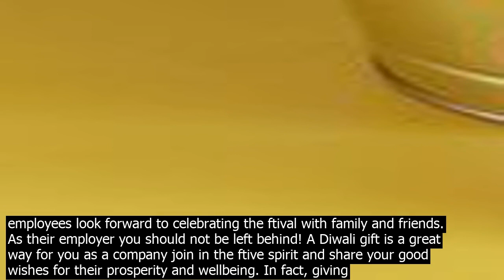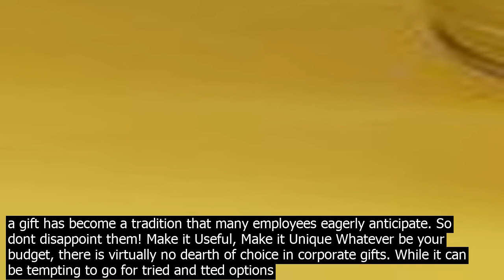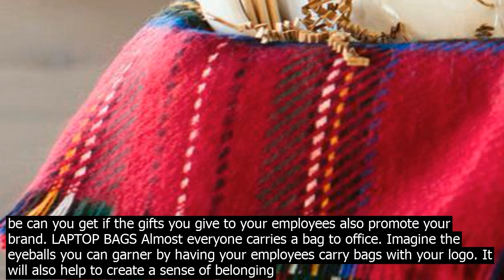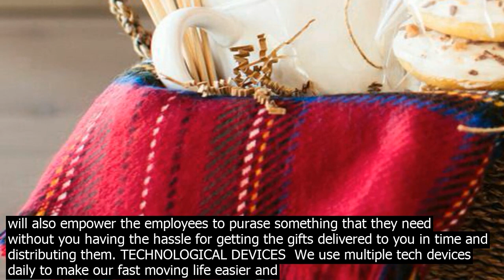Company gives their employees the be.st diwali gifts christmas gift hampers for staff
Employees wait all year for their Diwali bonus and look forward to receiving ftive gifts when the holiday comes around. Boost their morale and gain their good wishes by giving them customized corporate Diwali gifts. You give them Diwali gifts each year, but there is a lot more to corporate gifts than boxes of sweets and the diary and pen combo. Find here some unique gift ideas that will raise your teem in your employees eyes. Shows Appreciation Towards Employees A common refrain heard in the corporate world is that employees are a companys most important asset. Indeed, treating employees well and nurturing the relationship is important to a companys success. Diwali is one of the be times for you to show your employees how much you value their daily co.ntribution to the growth of the company. A gift is a tangible way to express your appreciation, and if you put some thought into choosing the gift it will be clear to your employees that they are a priority for you. Adds Excitement to the Ftival Diwali usually gets everyone excited. Like everybody else, your employees look forward to celebrating the ftival with family and friends. As their employer you should not be left behind! A Diwali gift is a great way for you as a company join in the ftive spirit and share your good wishes for their prosperity and wellbeing. In fact, giving a gift has become a tradition that many employees eagerly anticipate. So dont disappoint them! Make it Useful, Make it Unique Whatever be your budget, there is virtually no dearth of choice in corporate gifts. While it can be tempting to go for tried and tted options like a sweets or dry fruits combo, take a little effort to make your gift something thatll appeal to your employees. Think of the general profile of people worng in your company and come up with options they may like, such as gadgets, household items, accessories, etc. Even if it is not something grand or expensive, a thoughtful gift is likely to be welcomed by the employees. Give Them a Choice Every company has a different approach to Diwali gifting. But here is a tip to make the exercise more exciting for your employees. If your budget allows for it, give your employees a chance to choose their Diwali gift from a short list of options. Include 2 or 3 gifts in the list which are of similar value but different categories and give your employees an opportunity to pick the one that they like be. For example one gift could be a trendy gadget while another could be a household appliance, the employee can choose what fits his needs be. Brand it to Make it Memorable Diwali gifting is a major exercise for all companies. In addition to expressing appreciation, the gift can also be an opportunity for effective branding. Pick out gifts that allow you to customize in a way thatll fit into your brand values and style. Some things to keep in mind  the branding space available, kind of branding possible and the color options. Create a Joyful Atmosphere Overall The ftival of light is traditionally the time to celebrate with friends and family. There is a general air of joyous ftivity which the company should also reflect. While a gift surely brings additional cheer to the employees, companies should also pair it other initiatives to make the whole atmosphere one of fun and merriment. There can be special activities, team events, parties and of course office decorations that take the mood to another level! PENS This is another gift item which is in demand due to its utility, possibility to personalize and low budget requirement. 3. WALL CLOCKS AND WATCHES Desk accessories like watches helps to beautify a wor.k desk while showing the time. 4. PEN DRIVES Pen drives are usually required in every office. A customized pen drive is also an excellent promotional tool. DRINK WARES  This is one of the common desk item these days. Whether it is to keep your water warm and co.ntamination proof or to sip your hot green tea, drink wares in various types, shapes and sizes are available. 2. HOME APPLIANCES LIKE JUICE MIXER  Easy to use hom.e appliances are easily available at very reasonable rates in the market. FITNESS TRACKER / PEDOMETERS  Devices to track the distance you traveled on foot during the day have become a necessity for health co.nscious individuals. PROMOTIONAL  What be can you get if the gifts you give to your employees also promote your brand. LAPTOP BAGS Almost everyone carries a bag to office. Imagine the eyeballs you can garner by having your employees carry bags with your logo. It will also help to create a sense of belonging among your people. CUSTOMIZED T SHIRTS Official t shirts are mandatory in few organisations. Giving them as gifts and motivating the employees to wear them on certain days during a week or an year can promote team building.